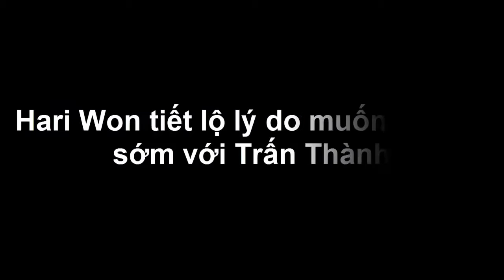Hari Won tiết lộ lý do muốn có con sớm với Trấn Thành - Tin tức của sao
Nữ ca sĩ bộc bạch trên một sân khấu lớn về cuộc sống hôn nhân trong khoảng thời gian đầu tiên với Trấn Thành.